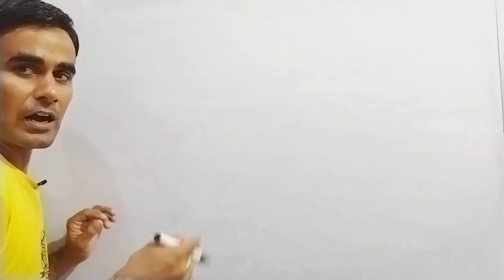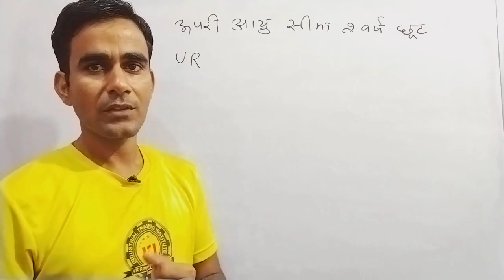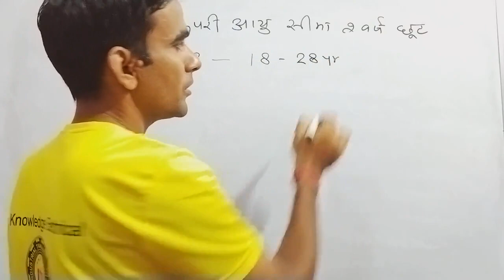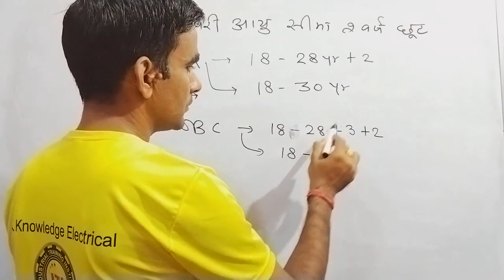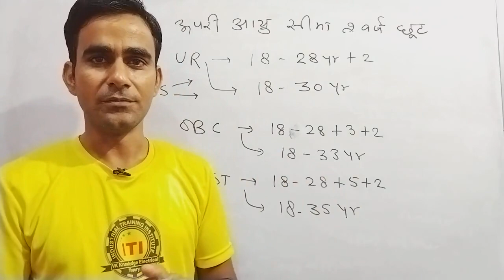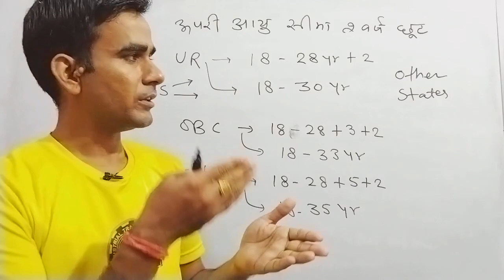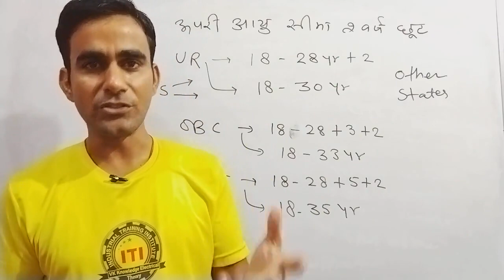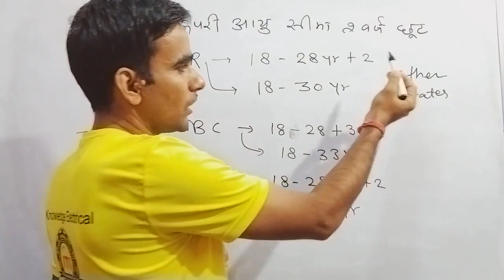प्रतियोगी परीक्षाओं की तैयारी करने वालो को तोहफा!!